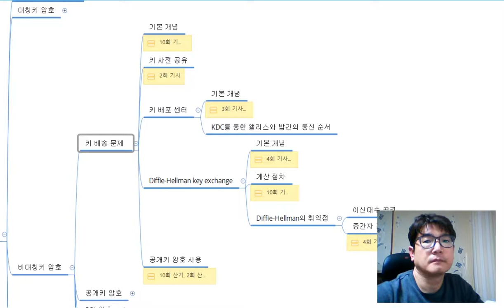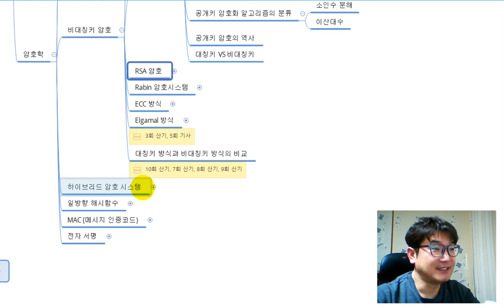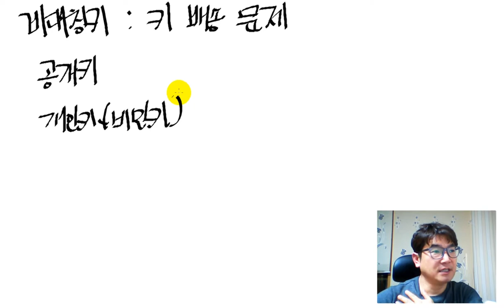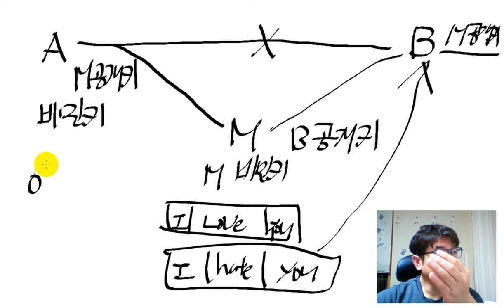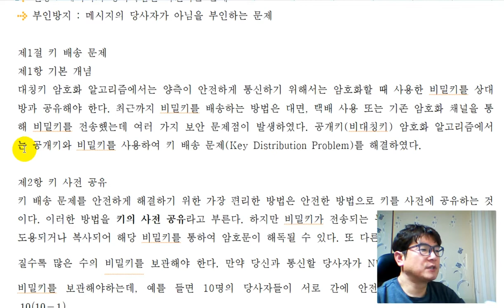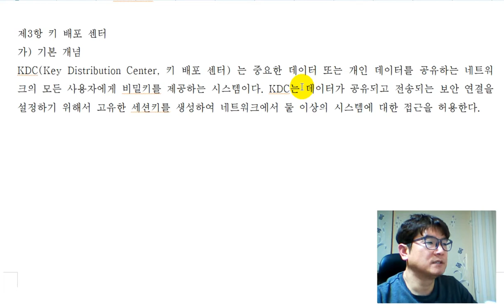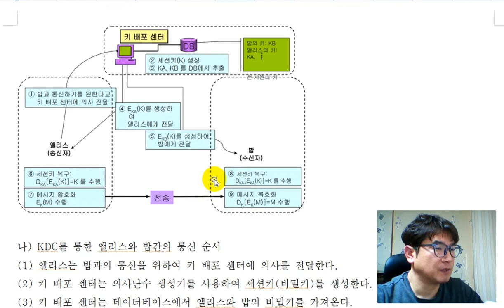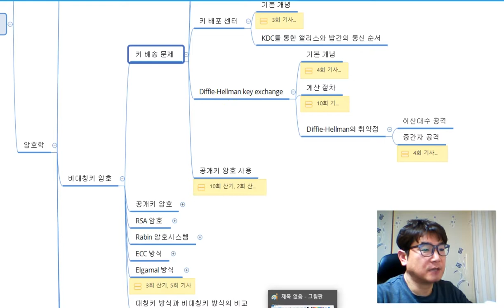[암호학][비대칭키 암호][키 배송문제] 키 사전 공유, 키 배포 센터